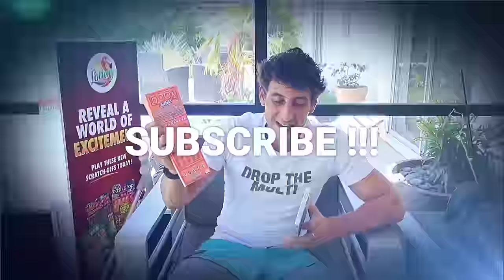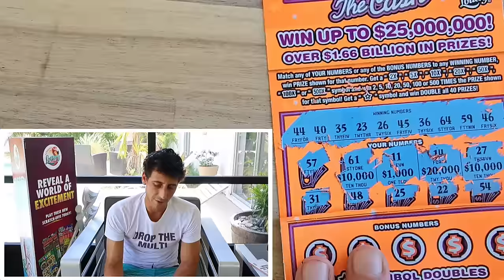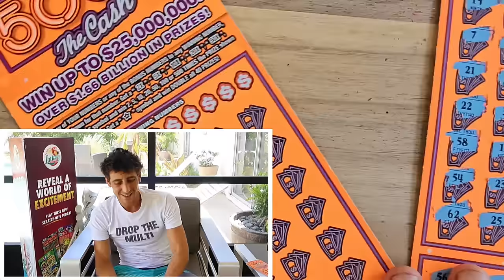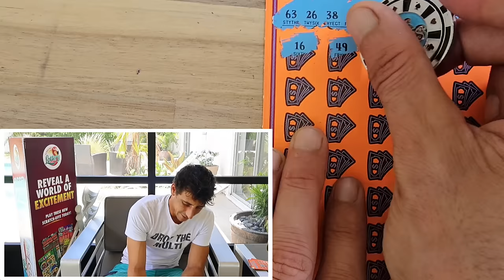🤑BIG MULTIPLIER FOUND🤑***Big $50 Ticket*** | Scratch Life🚀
Haha the multi drops!!!

5 x $50 500x the cash scratch off tickets from the florida lottery!